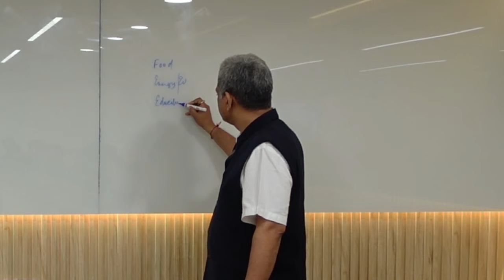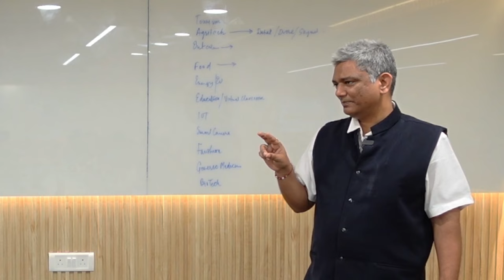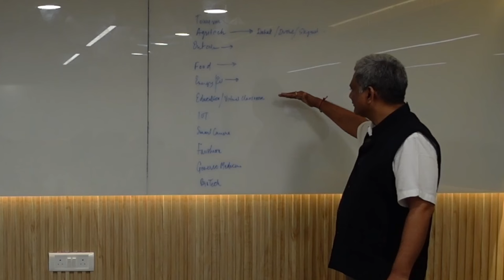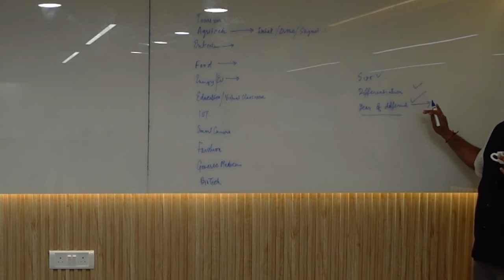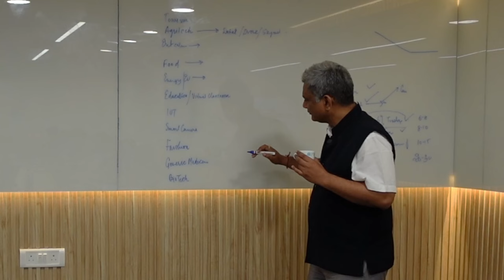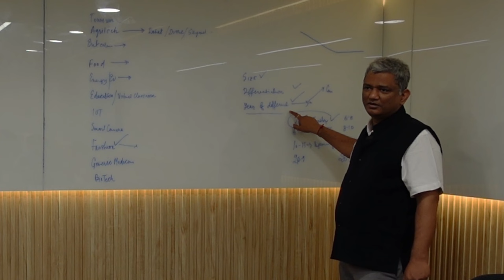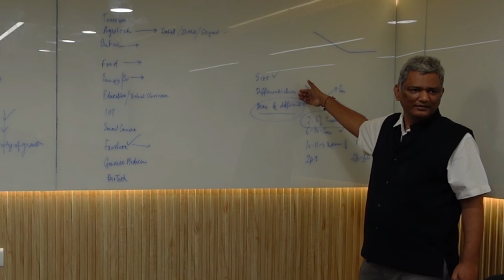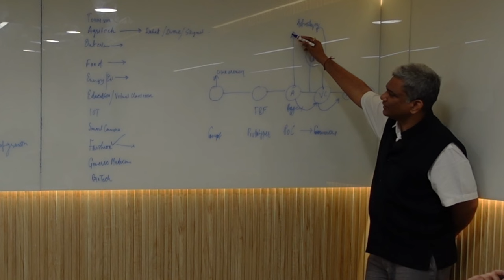Know the Secrets of Venture Capital with Mr. Anand Daga | Leaders at School of FutureTech!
In an engaging masterclass at our premier B.Tech CSE campus, we had the privilege of hosting Mr. Anand Daga from Aavishkaar Funds, who shared invaluable insights into Venture Capital, contrasting the dynamics of the Old Economy with the New Economy. This session underscored the essence of our B.Tech CSE program, blending technical education with financial acumen to prepare students for the evolving tech landscape.

Mr. Daga's masterclass, part of our curriculum, highlighted the critical intersection of technology and finance, equipping our students with a comprehensive understanding necessary for success in the tech industry. Our program is designed to not just impart technical knowledge but to also offer a deep dive into the economic aspects driving technological innovations.

Timestamps:
0:00 Introduction
2:30 Venture Capital Explained
10:45 Old vs. New Economy
20:00 B.Tech CSE Program Highlights
30:00 Student Success Stories
35:00 Q&A with Mr. Anand Daga

Embark on a journey that prepares you for the forefront of technology and innovation. For more information and to apply, visit luc.to/btechcse. Join us and transform your potential into success. 🌐✨

For more details and to apply, visit luc.to/btechcse
Join us to transform your potential into success.